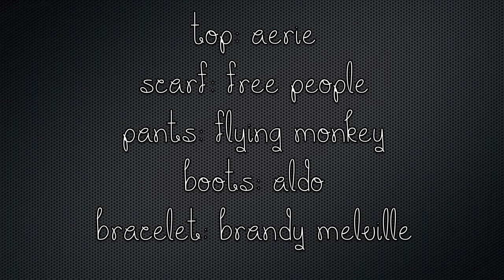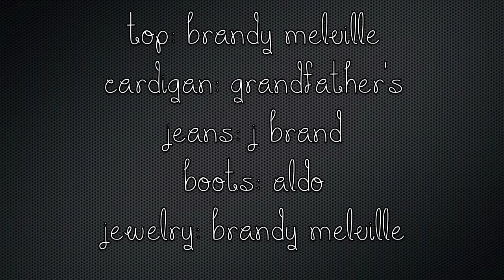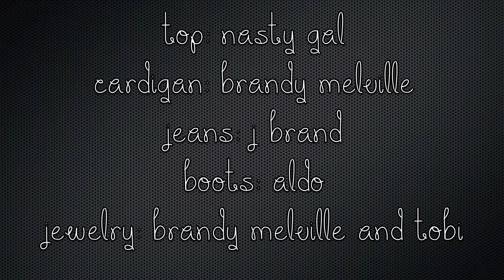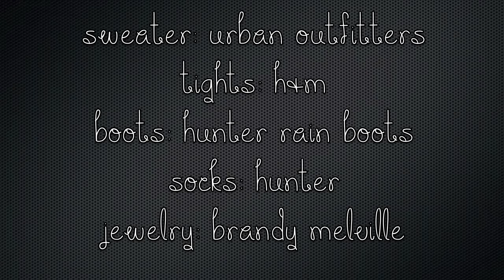❄Winter Lookbook 2013❄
OPEN ME!

My winter 2013 lookbook
These are some of my favorite outfits to wear during the cold winter months of 2013 :)